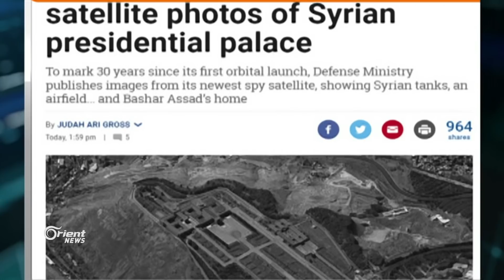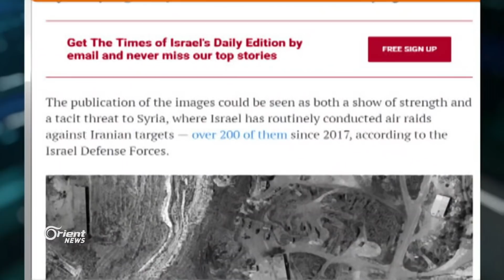إسرائيل تهدد وتنشر صورا جوية لقصر بشار وموالون يتساءلون: أين طائرتا كوثر وسحاب لحفظ "السيادة"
نشرت صحيفة times of israel صوراً جويةً يظهرُ فيها قصر بشار الأسد في ضواحي دمشق, وذكرت الصحيفة ُأن الصورَ الملتقطة عرضتها وزارةُ الدفاع الاسرائيلية وشملت مواقعَ عسكريةً أخرى بينها مطارُ دمشق الدولي وذلك بهدف توجيه رسالة تهديد ضمنية لرأس النظام من خلال نشر صور قصره.